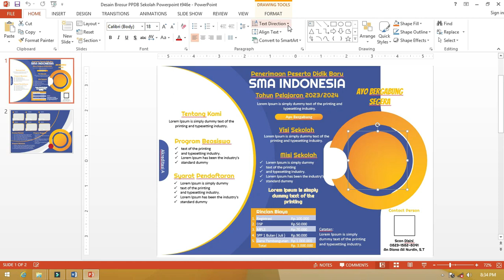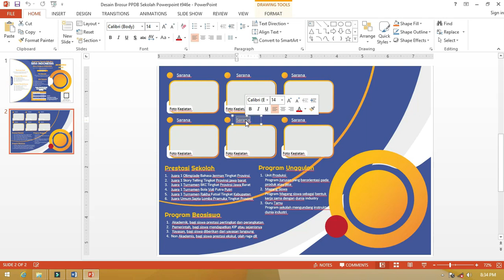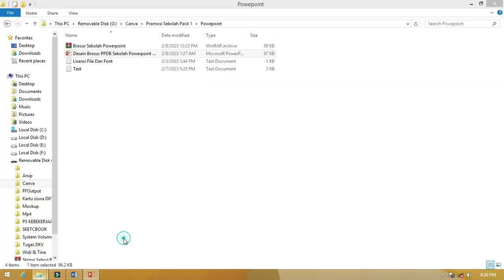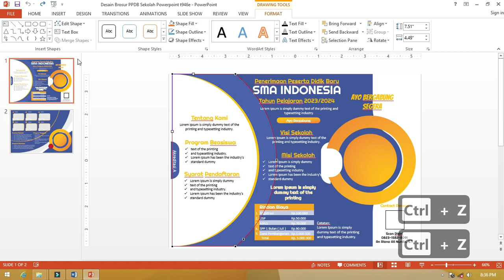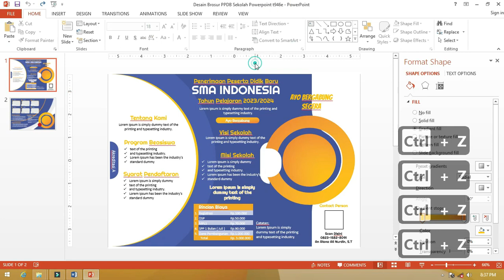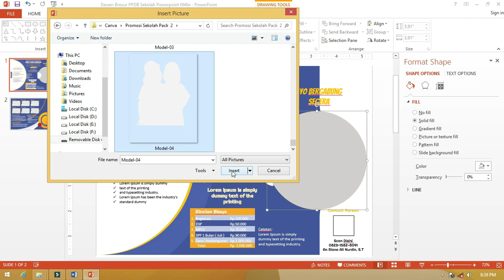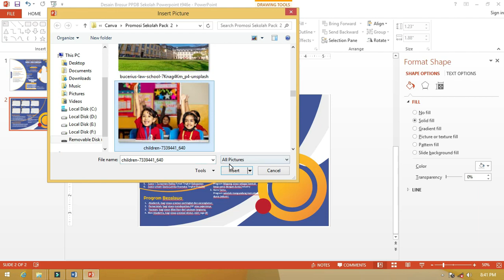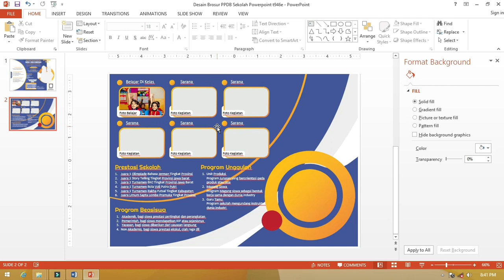Keren Parah, Desain Brosur Sekolah Dengan Powerpoint [ Dapatkan Segera ]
Assalamualaikum warahmatullahi wabarakatuh Sekarang kita akan membahas tutorial Microsoft Powerpoint dengan membuat brosur menggunakan Microsoft Powerpoint membuat brosur ini kita dengan beberapa cara Microsoft Powerpoint ini cara bikin brosur agar kita lebih mudah untuk promosi di dalam brosur ini ada beberapa langkah praktis yang akan kita buat dan brosur Microsoft Powerpoint ini kita akan bagikan secara gratis.

cara desain brosur ini adalah yang aktif namun ini merupakan turunan dari beberapa desain yang sudah dibuat Microsoft Powerpoint bisa digunakan untuk membuat brosur walaupun caranya ini tidak biasa ada beberapa cara yang sulit dilakukan di Microsoft Powerpoint karena keterbatasan aplikasi dalam mengelola gambar Microsoft Powerpoint ini menjadi salah satu alternatif bagi Anda yang ingin menggunakan Microsoft Powerpoint untuk membuat brosur secara instan kami akan bahas tutorialnya secara lengkap silahkan saksikan video ini mudah-mudahan bermanfaat.tag yang digunakan:tutorial Powerpoint,belajar tutorial,cara buat pamflet,tutorial microsoft Powerpoint,membuat brosur,cara buta leaflet,cara membuat brosur,membuat brosur dengan Powerpoint,cara buat brosur dengan Powerpoint,cara membuat brosur dengan microsoft Powerpoint,microsoft Powerpoint,cara bikin brosur dengan Powerpoint,cara desain brosur,